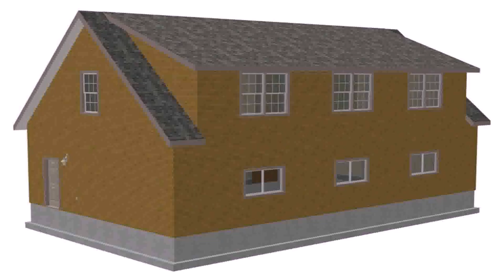Buy Car NY 5% DP